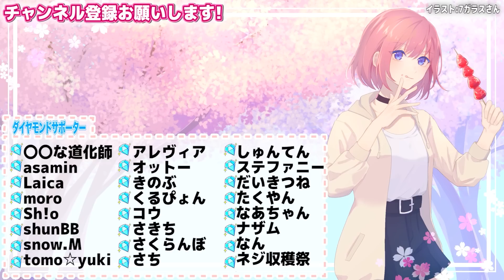【マイクラ】未来のアイドル動物を発見!!可愛すぎるｗ【動物園MOD/あかがみん/赤髪のとも】#4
メンバーシップ登録💎